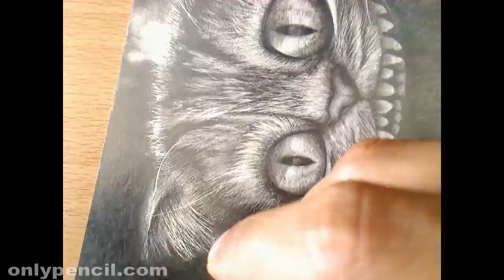Cheshire Cat Pencil Drawing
I've always been a fan of this movie, mostly because of the bizarre characters.  When i found out that Tim Burton was going to direct a version of Alice in Wonderland, i got e happy.  But i decided to draw this after i watched the trailer for the movie.  This drawing measures 5"x7" and is done all in pencil.

Hours: Approximately 12 hours
Materials: 2h,6h,4b,6b,hb
Kneaded eraser
Color Shaper
Bristol Vellum Paper